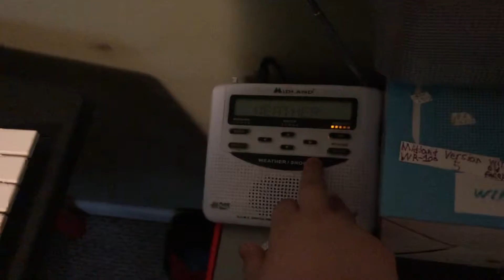Required Weekly Test (EAS #351-353)